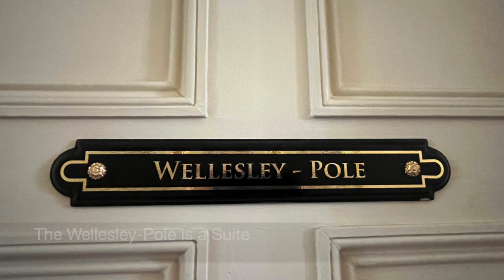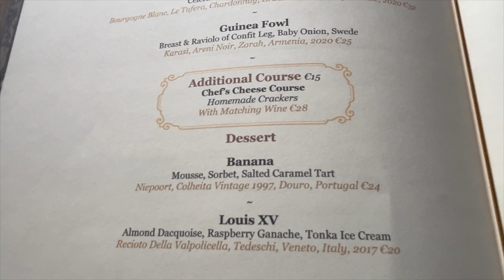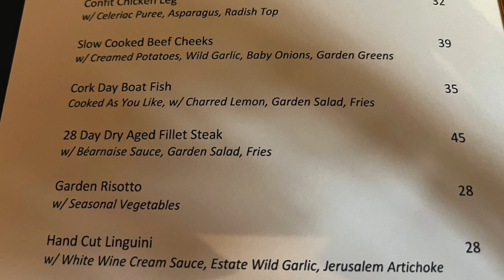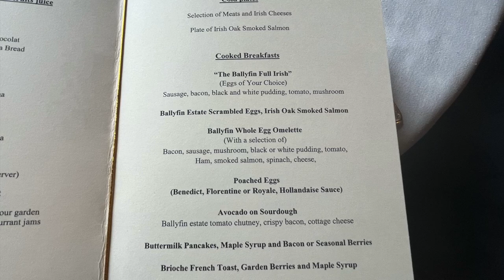Review: Ballyfin, Ireland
Review of Ballyfin Demesne, a country estate luxury hotel in County Laois, Ireland. Includes the restored main house and its reception rooms, the Knight's Stateroom, The Trellis Deluxe Room, The Mountrath Deluxe Room, The Lady Mornington Junior Suite, The Butler Junior Suite, The Wellesley-Pole Suite, The Gardeners Cottage, tasting menu and dinner at The Restaurant, a la carte dinner in The Cellar, breakfast, swimming pool and vitality pool, garden, and more.

Our luxury travel company reserves Ballyfin and other luxury hotels and resorts with Virtuoso benefits.